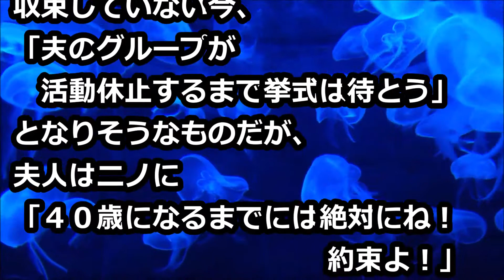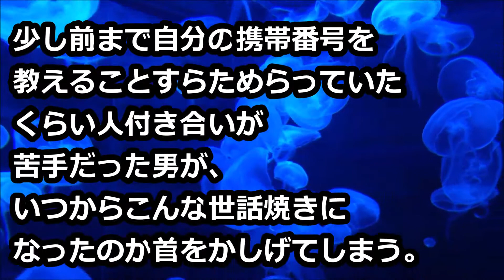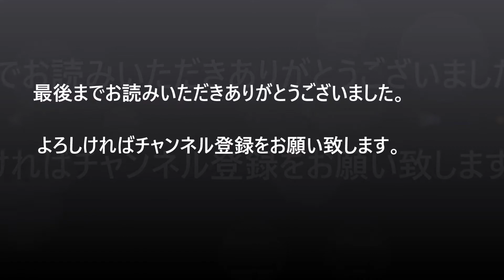嵐・二宮和也と夫人に倦怠期か！ 帰宅拒否症を疑うような奇行の数々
パーフェクトカップルとも称される２人に、いよいよ倦怠期が訪れた